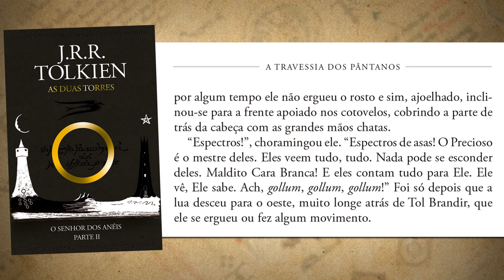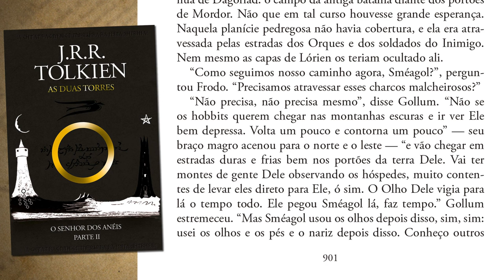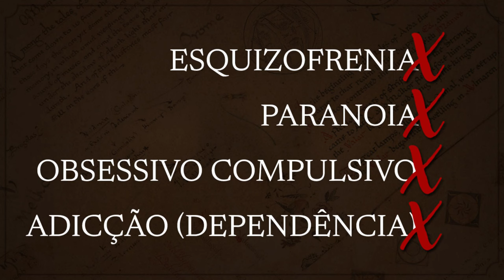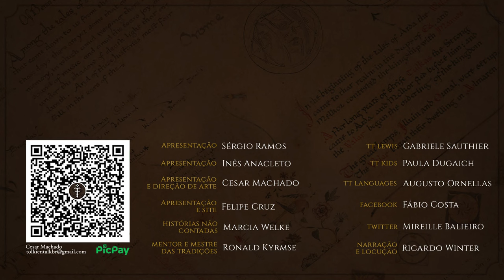Qual era o distúrbio de Gollum? | TT 826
Tanto nos filmes de O Senhor dos Anéis (trilogia de Peter Jackson), quanto nos livros de J.R.R. Tolkien, o personagem Gollum se mostra altamente transtornado e dividido. Seu passado hobbit como Sméagol o aproxima de Frodo Bolseiro, mas sua longa história com o Um Anel de Sauron traz a tona o pior de sua natureza. Neste conflito psicológico, qual seria o diagnóstico psiquiátrico dele?

Amazon Prime: amzn.to/2LLDY1Z
Padrim: goo.gl/7n4cjd

APRESENTAÇÃO
Eduardo Moura

EDIÇÃO
Cesar Machado

CONFIRA TAMBÉM

MÍDIAS SOCIAIS

TRILHA SONORA

CAPÍTULOS

00:00 Início
00:45 Considerações iniciais
01:09 Esquizofrenia
02:27 Paranoia
05:44 Obsessivo-compulsivo
06:51 Adicção (dependência)
07:16 Sumário e conclusão